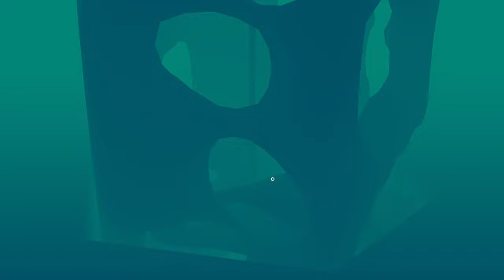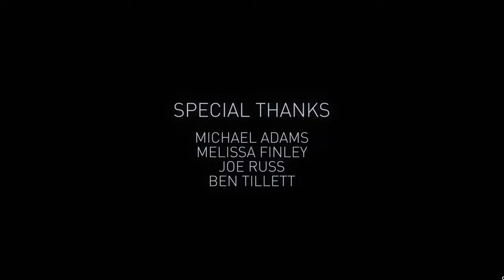Islands Non-Places - surreal puzzle game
The familiar becomes magical in this critically acclaimed interactive artscape. Explore ten scenes inspired by the everyday and let your expectations of reality be transformed in this surreal puzzle game by Carlburton LLC.